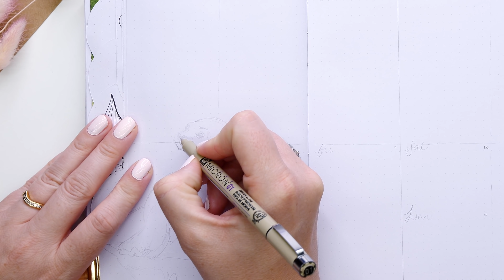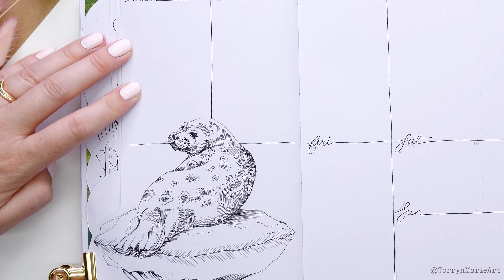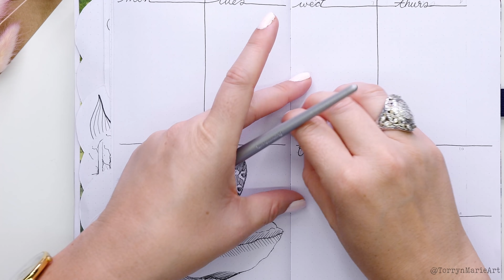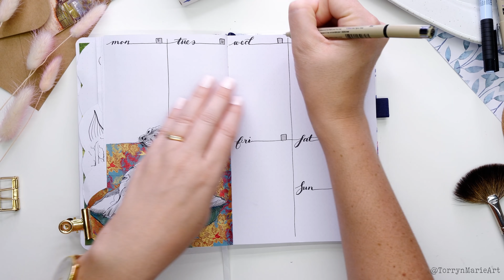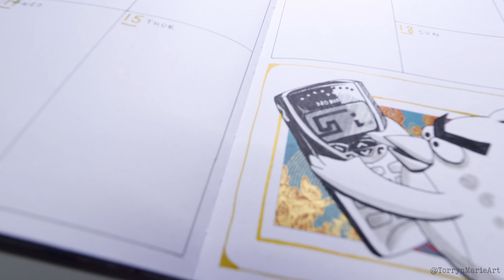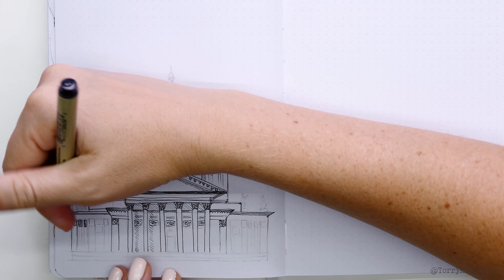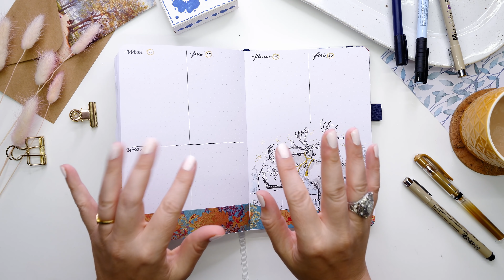APRIL Bullet Journal 2021 WEEKLY Setup PLAN WITH ME Finland / Suomi 4k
This video continues the setup of my Weekly spreads in my Bullet Journal for the rest of April. Hope you enjoy the cute and sometimes quirky choices of my Finland exploration. Really love the look of Finland and found it lots of fun to research. I especially love using some washi tape to create some 'pop' to the spreads.

Next week I'll be creating an art piece based on the Finnish word 'Sisu' which loosely translated means strength, perseverance, determination in the face of extreme adversity.

►Precision blade hobby knife
►Hobby a3 Cutting Mat
►Mechanical Pencil Set
►Electric Eraser
►Kneadable Eraser
►Sakura Pigma Micron Black Pens, Multi Tips(Japan)
►Uni-Ball Signo Broad Gold Gel Pen
►Tombow Fudenosuke Brush Pen 2 Pens Set

♥️ CHAPTERS
0:00 Patreon Thank You! & Country Options
1:24 Finland Bullet Journey Weekly Intro
1:56 First Week - Saimaa Ringed Seals
3:01 Coloring and Washi Tape
4:04 First Week Final
4:19 Second Week - Angry Birds & Nokia
5:21 Snake on Nokia 8210
6:12 Finnish inventor - The first folding telephone
6:48 Second Week - Final
7:08 Third Week - Helsinki Cathedral
8:16 Flashback: Darude - Sandstorm
8:51 Third Week Final